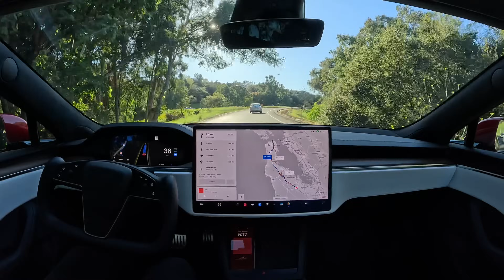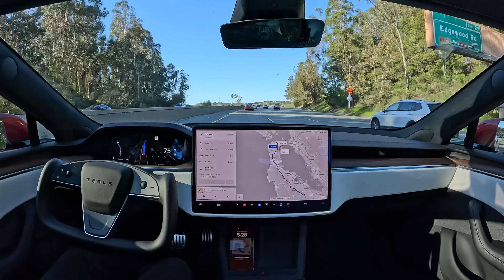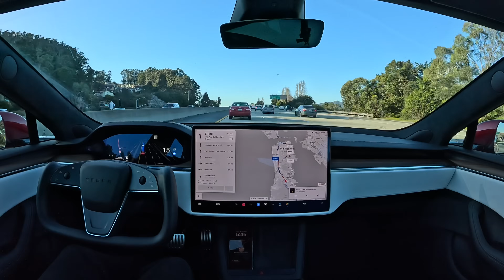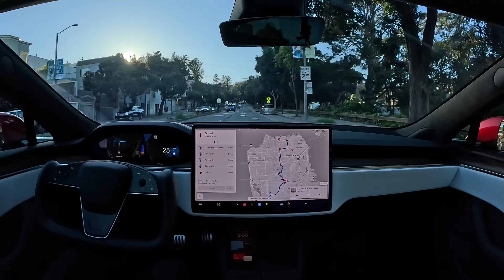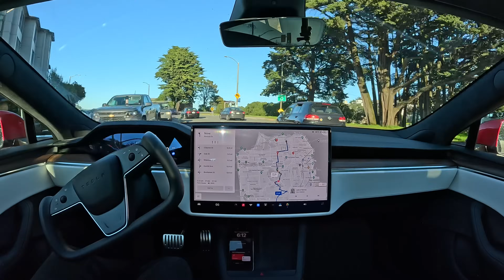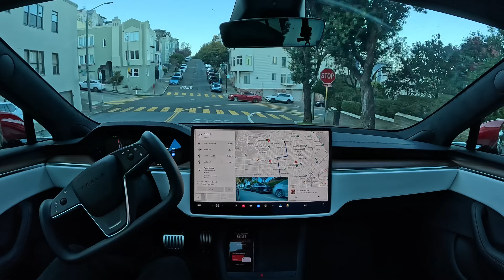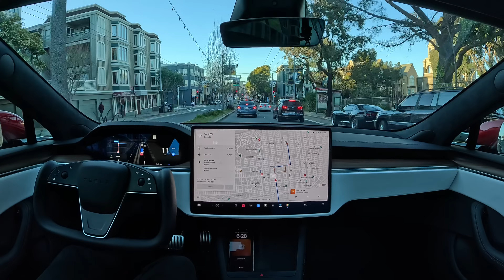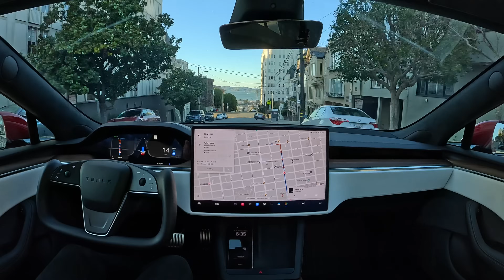Tesla FSD Beta 12.3: 85 Minutes of Driving from Palo Alto to San Francisco with Zero Interventions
Tesla Full Self-Driving Beta 12.3 drives 85 minutes from Palo Alto to San Francisco with zero interventions in rush hour traffic. Crazy that it can get from Palo Alto to San Francisco without any human input whatsoever... today.

Highlights
0:00 — Exiting parking lot
0:03 — Waits for white car
0:33 — Left turn behind bus
0:50 — Entering highway
5:12 — Quick lane change after reroute
5:45 — Exiting highway
6:00 — Sharp right turn
7:43 — Smooth right turn
8:53 — Wild left turn
9:18 — Rerouting instantly to avoid traffic 🤯
10:58 — Navigating crowded confusing intersection
11:55 — Going around stopped car
12:47 — Right turn with pedestrians crossing
14:25 — Steep hill
14:45 — Busy intersection with pedestrians
15:05 — Pulling over at destination